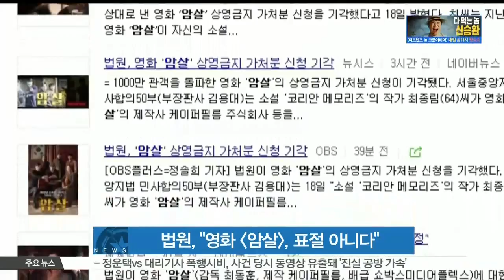[Assassination] Court 'It is not plagiarism' (법원, '[암살] 표절 아냐' 상영금지 가처분 신청 기각)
1000만 관객을 돌파한 영화 [암살]의 상영금지 가처분 신청이 기각됐습니다.

18일 서울중앙지법은 '소설가 최종림 씨가 영화 [암살] 제작사 등을 상대로 낸 영화 상영금지 가처분 신청을 기각했다'고 밝혔는데요.

이어 "두 작품의 전체적 줄거리나 인물 사이 관계, 구성이 실질적으로 유사하다고 볼 수 없다"고 전했습니다.

앞서 최 씨는 [암살]이 2003년 출간된 자신의 소설 '코리안 메모리즈'를 표절했다며, 지난 10일 법원에 영화 상영금지 가처분 신청 및 100억원 상당의 손해배상 청구소송을 제기한 바 있습니다